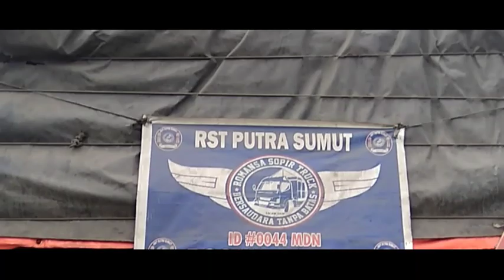BOCAH SERGAI!! RST Putra Sumut Mampir Di Palimanan🤙🏻🤙🏻